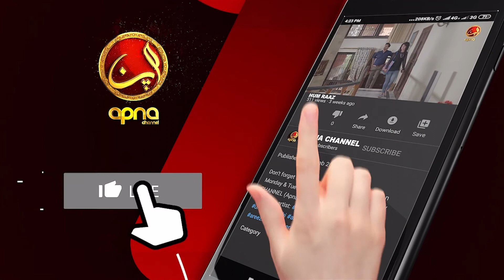ULTA SEEDHA | Drama | Episode 07 | 2020 | Apna Tv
Don't forget to watch our Comedy-drama "ULTA SEEDHA" on FRIDAY at 7:00 PM only on APNA TV CHANNEL (Apna Hai Khas Apno key leye)
Featuring artist: aghashiraz Erumakhter Ismailtara Hinadilpazir Ali (kid) artist